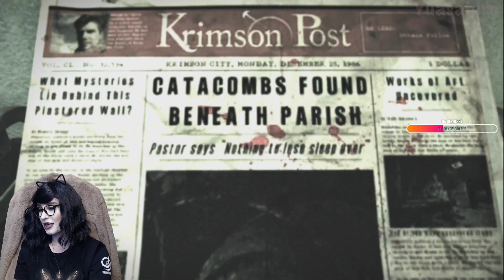The Evil Within | Стрим 2